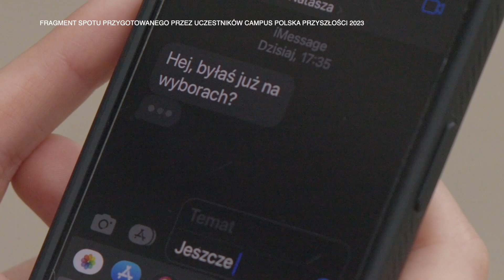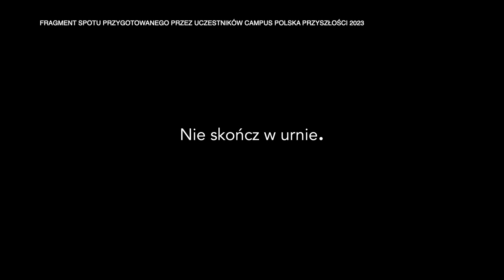Warsztaty pod okiem Telewizji Echo24. Młodzi zachęcają do głosowania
15 października Polki i Polacy będą mogli zdecydować o przyszłości kraju. W wyborach parlamentarnych w 2019 roku swój głos oddało 62% uprawnionych. Nadchodzące wybory były również tematem spotów, które pod okiem redaktora naczelnego Telewizji Echo24 stworzyli uczestnicy Campusu Polska Przyszłości.

Warsztaty składały się z kilku części - teoretycznej i praktycznej, a więc wykładu, planu zdjęciowego i montażu spotów.

Wśród kwestii poruszany przez uczestników warsztatów, najbardziej wybijały się te związane ze zdrowiem psychicznym, aborcją, nękaniem środowiska LGBTQ+ i zmianami klimatu. Młodzi w spotach argumentowali, dlaczego warto iść na wybory i oddać głos.